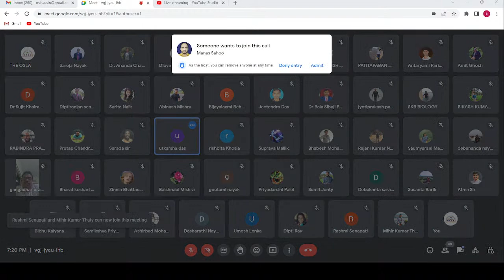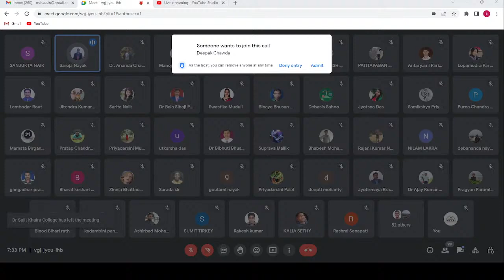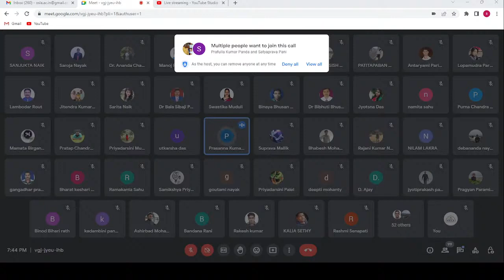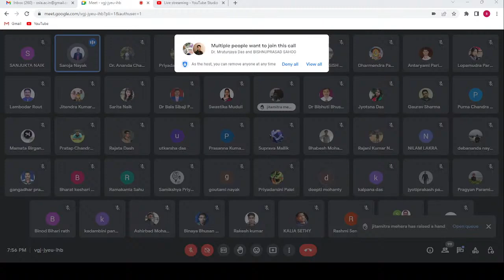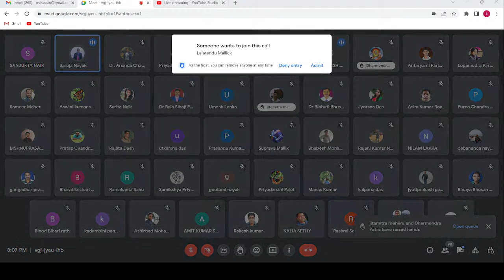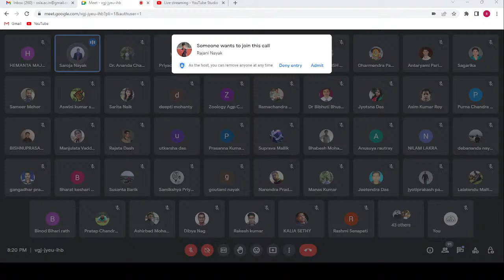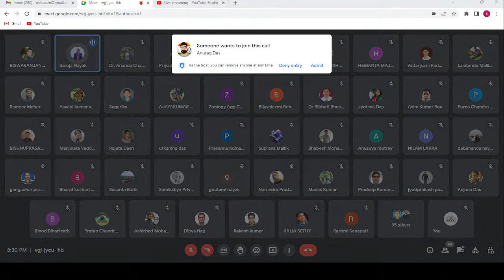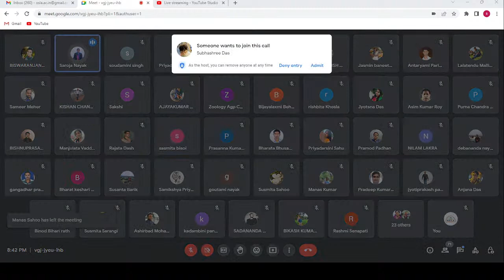THE OSLA Live Stream